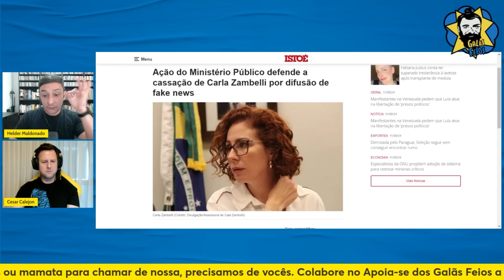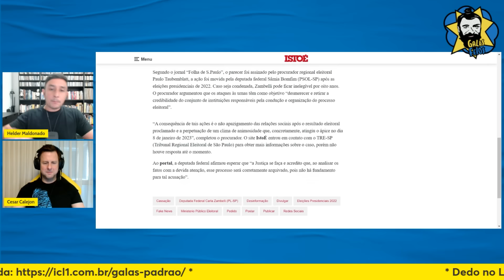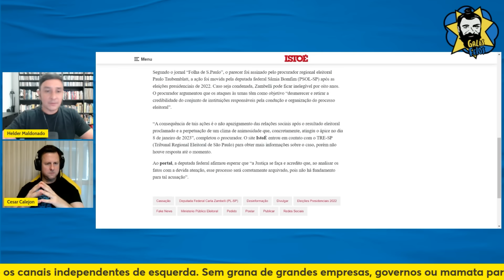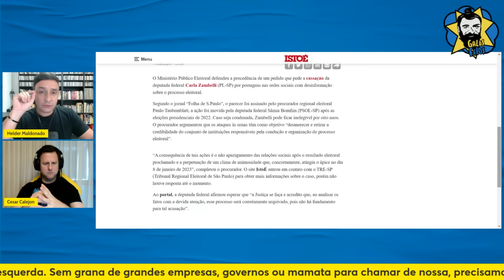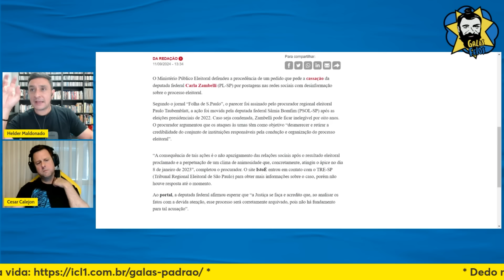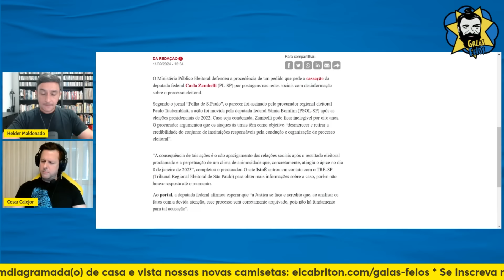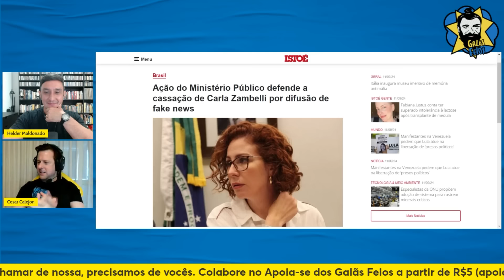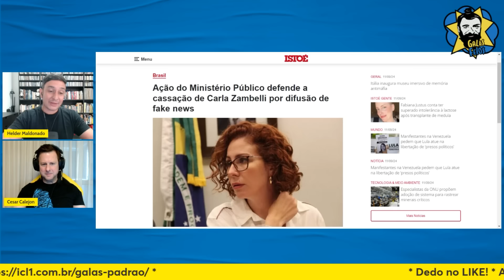ZAMBELLI PODE PERDER MANDATO POR EXCESSO DE BURRICE E GOLPISMO | Galãs Feios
Ronald McDonald, vulgo Carla Zambelli, pode ser cassada após mais um atestado de burrice. Apesar de preferirmos vê-la presa, Carla está sendo investigada por difusão de fake news e fomentar o clima de animosidade no período pós-eleição, e por isso, arrisca perder o mandato. Helder e Calejon comentam.

Foto: Bruno Spada/Câmara dos Deputados
Edição por: Coletivo Boca Miúda.

Banco Itaú
Ag: 0188
CC: 17965-9
CNPJ: 15277493/0001-89